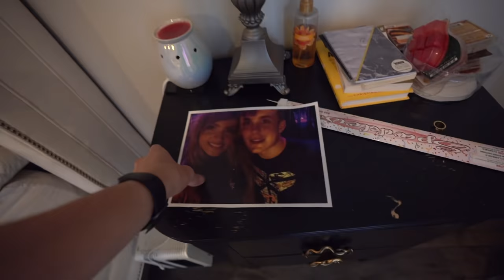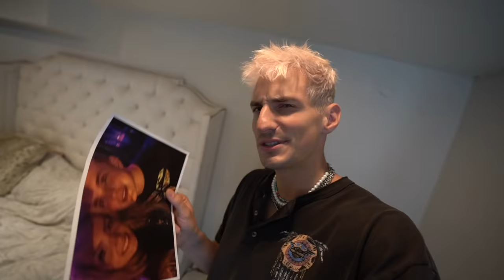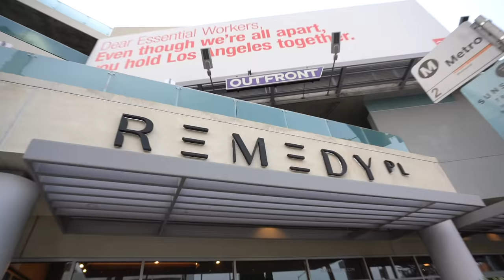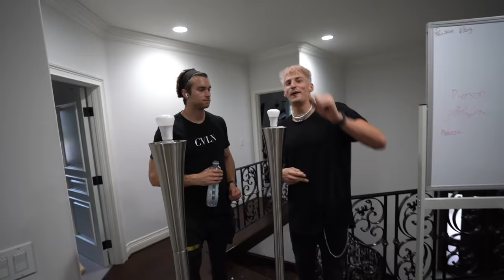Dyeing My Hair Green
Mark Dohner dyed his hair green with Saxon & Brighton Sharbino... Stream 3 SUM!